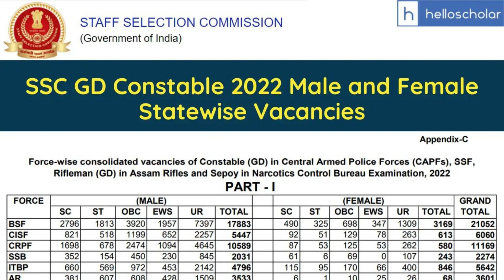SSC GD Constable 2022 Male and Female Statewise Vacancies Released [Total 51,087 Vacancies]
SSC GD Constable 2022: SSC has released vacancies for the Constable (GD) in Central Armed Police Forces (CAPFs), SSF, Rifleman (GD) in Assam Rifles and Sepoy in Narcotics Control Bureau Examination, 2022. Check State/Category wise details of vacancies-Male (excluding Naxal affected and Border Guarding Districts/Areas) given below.